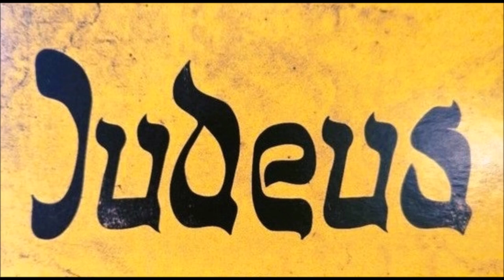Judeus - Cruzes do Passado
Street Punk - Lisboa, Portugal - the Firm Records - 2022